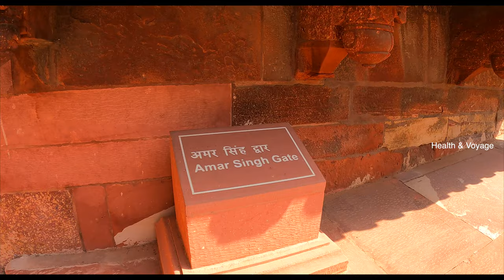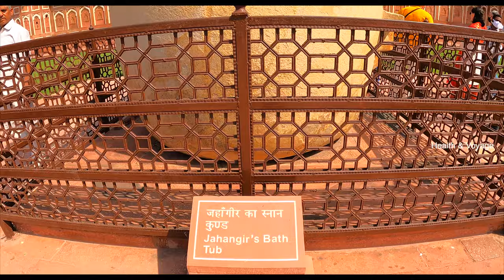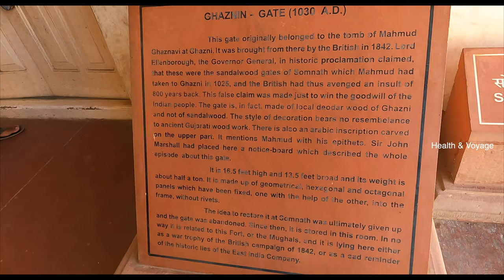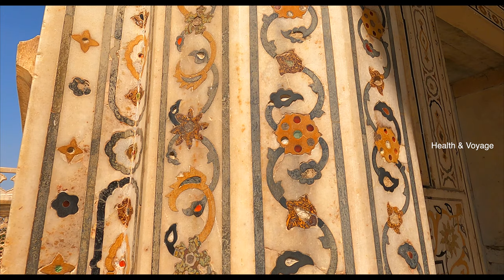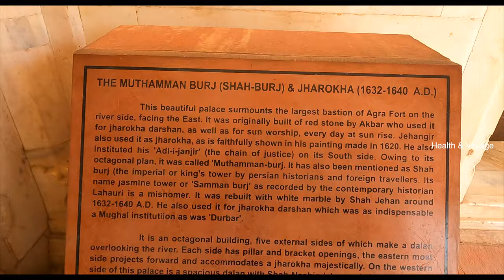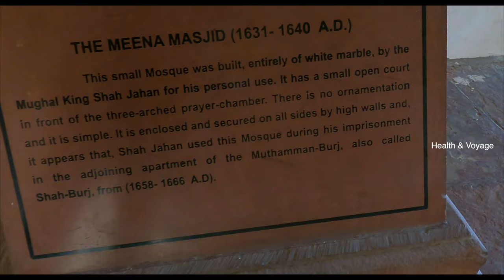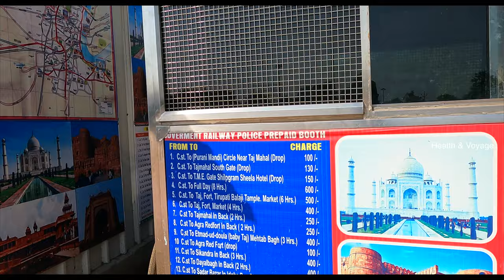Exploring Agra Fort - Malayalam Travel Video | Agra Fort by Tour Guide Malayalam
AgraFort | Budget Trip | Agra Fort | Malayalam | Budget for Agra trip
Agra fort | tour guide (Malayalam)
Agra Fort in Uttar Pradesh was built in the year 1573 under the reign of Akbar – one of the greatest Mughal Emperors. It took more than 4000 workers and eight years of hardship to complete the fort. Knowing the significance of its location, Akbar built the fort to make it the main residence of the Mughals.
DM For Paid Promotions
Marketing Products

Equipment used in Health & Voyage :

Agra Fort is a historical fort in the city of Agra in India. It was the main residence of the emperors of the Mughal Dynasty until 1638, when the capital was shifted from Agra to Delhi. Before capture by the British, the last Indian rulers to have occupied it were the Marathas.

This video is based on my recent visit to Agra Fort which I completed with the help of a tourist guide to know the Agra Fort History in Malayalam. So, let me tell you briefly about the Agra Fort history and facts associated with this guided tour.

Although, a lot of people search about Agra Fort History in Bengali, Marathi, English and Telugu but I think Hindi is the most used language in India, so I have come up with this Agra Fort Guide in Hindi. Agra Fort Railway Station is just about 100 m away from the Agra Fort, so if you have your train till this railway station, you can reach Agra Fort in not more than 2-4 minutes.

Agra Fort Timings: Sunrise to Sunset

Agra Fort to Taj Mahal Distance : 2 km

Agra Fort Ticket Price/Entry Fee : Rs.50(Indian/Domestic Tourist), Rs.550(Foreign Tourist), Free(For Children above 15 yrs of Age)

Agra Fort is a popular historical fort in the city of Agra, Uttar Pradesh, India. Agra Fort was known to be the main residence of the emperors of the Mughal Dynasty until 1638, after which the capital was shifted from Agra to Delhi. Before the Britishers captured this fort, the last Indian rulers who occupied it were the Marathas. In the year 1983, the Agra fort was got the tag of a UNESCO World Heritage site. It is located at about 2 km northwest of its more well known sister monument, the Taj Mahal. The fort can be more appropriately described as a walled city.

Agra Fort had been built and used majorly by the early mughal rulers including Akbar, Jahangir, Shah Jahan and Aurangzeb. The Fort stands tall on an ancient site and was known as Badalgarh. It was known to be captured by Ghaznavi for some time but later in the 15th century A.D. the Chauhan Rajputs captured it. Soon after, Agra got the status of capital soon after Sikandar Lodi (A.D. 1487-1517) shifted his capital from Delhi and built a few buildings in the existing Fort of Agra. After the first battle of Panipat (A.D. 1526) Mughals occupied the fort and ruled from it. Then Humayun was crowned in the fort in A.D. 1530. The Fort actually got its present appearance during Akbar’s reign (A.D. 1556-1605).

Agra Fort Architecture: The 380,000 m2 (94-acre) fort has a semicircular plan, its chord actually lies parallel to the Yamuna river and its walls are known to be 70 ft high. Double ramparts have massive circular bastions at certain intervals, with battlements, embrasures, machicolations as well as string courses. 4 gates were provided on all the sides, one was the Khizri gate which opened on to the river. Two of the gates of the Fort are notable: the "Delhi Gate" and the "Lahore Gate." The Lahore Gate is popularly known as the "Amar Singh Gate," for Amar Singh Rathore.

Places to Visit in Agra Fort:

• Jahangir Bath Tab
• Jahangiri Bedroom
• Jahangir’s Dining Hall
• Sheesh Mahal
• Roshnara Palace
• Jahanara Palace
• Angoori Palace
• Khaas Mahal(Shahjahan Mumtaz Bedroom)
• Fountain
• Shah Jahan Garden
• Musamman Burj/Shah Jahan’s Jail
• Shah Jahan Washroom
• Meena Masjid
• Meena Bazar
• Diwan-i-Khas
• Diwan-i-Aam
• Nagina Masjid

Hope you liked my Agra Fort Video in which I have given you the complete details about this beautiful fort. I wish Drones were allowed and I could take Agra Fort Drone View for you but unfortunately we cannot fly Drones in or around historical monuments in India. When I come back again at this fort I will like you to show some unknown facts about it (Agra Fort ka Rahasya).

Exploring Agra Fort - Malayalam Travel Video
Agra Fort by Tour Guide Malayalam
Agra Fort
AGRA FORT